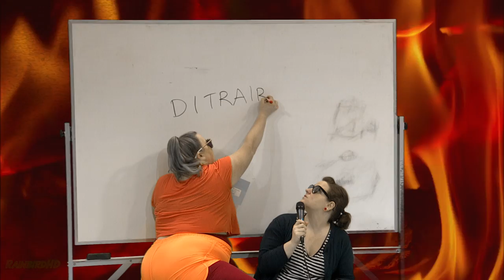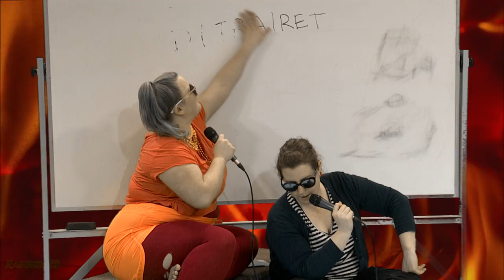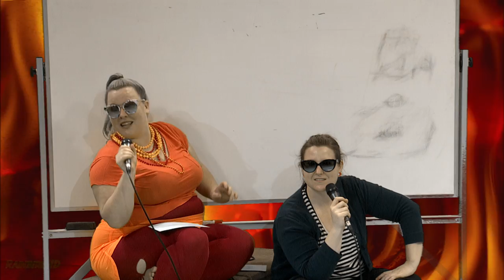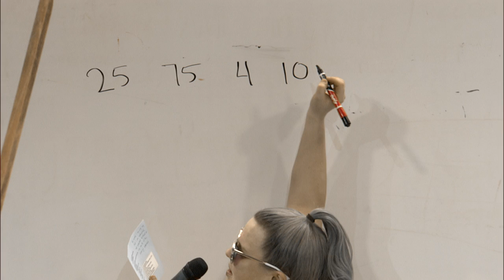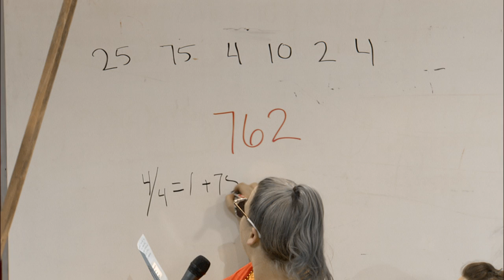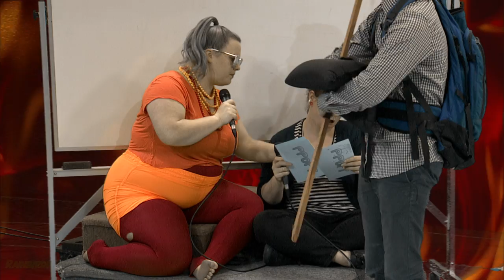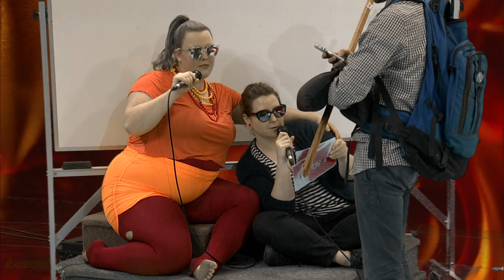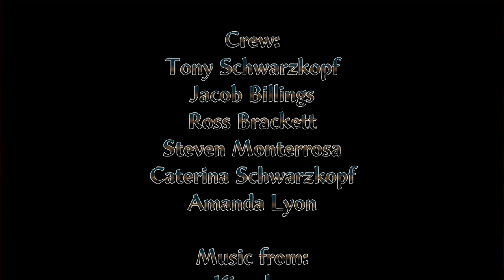Portland, Place, or Lava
The floor is made of lava!
Featuring music from Kingsley